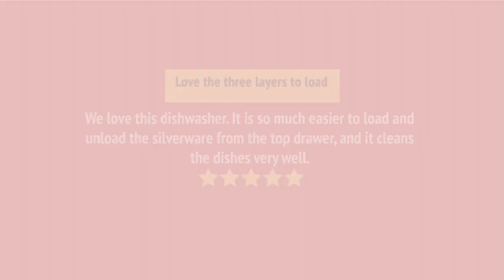Jenn-Air JDPSS244PL Dishwasher Review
Jenn-Air JDPSS244PL Dishwasher Reviews & Ratings by Customers